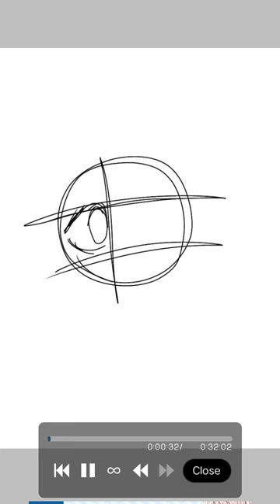flutters Speed paint dont steal or i will come to ur house🤑🤑🤑